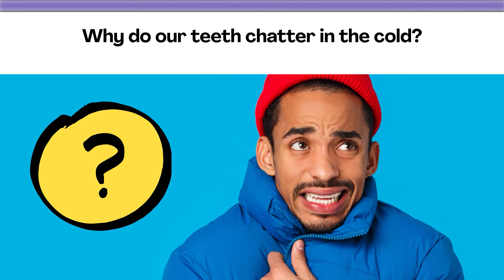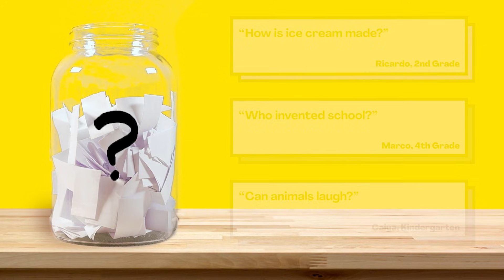Why do our teeth chatter in the cold?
Are your kids wondering, “Why do our teeth chatter in the cold?” This question came from Harper, a student from the United States.